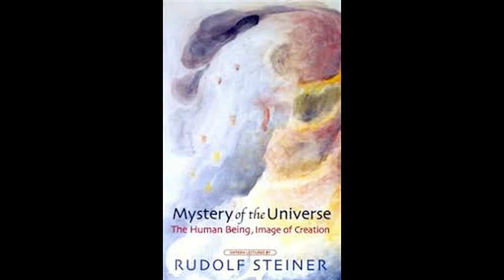Mystery of the Universe The Human Being Image of Creation By Rudolf Steiner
Mystery of the Universe: The Human Being, Image of Creation, (formerly known as Man: Hieroglyph of the Universe); 16 lectures by Rudolf Steiner held in Dornach Switzerland from the 9 of April to the 16 of May, 1920. Translated by George and Mary Adams and revised by Matthew Barton. Brought to you with the permission of Rudolf Steiner Press of London.

part 2 - 0:33:22
part 3 - 0:59:51
part 4 - 1:33:54
part 5 - 2:13:47
part 6 - 2:52:01
part 7 - 3:30:30
part 8 - 4:06:22
part 9 - 4:37:46
part 10 - 5:10:38
part 11 - 5:49:07
part 12 - 6:20:01
part 13 - 6:52:09
part 14 - 7:17:51
part 15 - 7:51:28
part 16 - 8:22:04